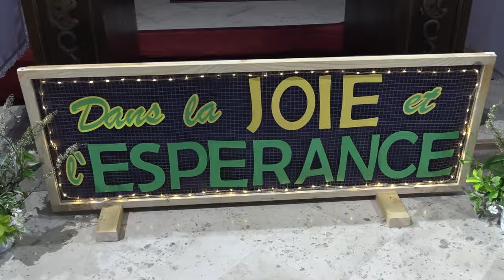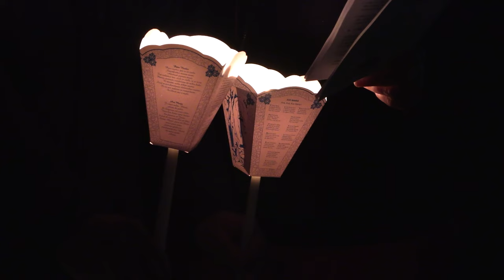Mission Rédemptoriste 2024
Pour la seconde année consécutive, les religieux rédemptoristes d'Alsace ont organisé une semaine missionnaire entre Ottrott et Boersch. Au programme le porte à porte à la rencontre des villageois, des temps d'échange, de prière...et en point d'orgue une procession aux flambeaux reliant les deux villages.